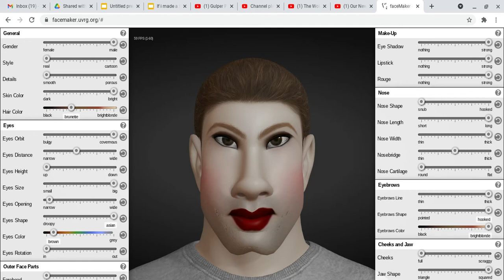FABULOUS YAAAAAAAAAAAAAS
YAS.